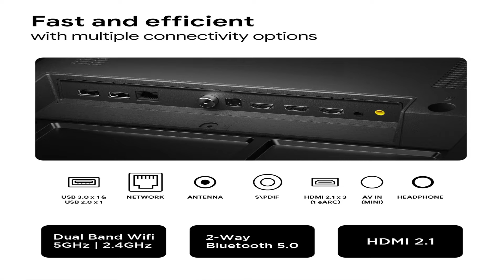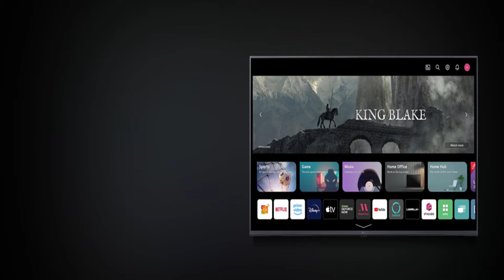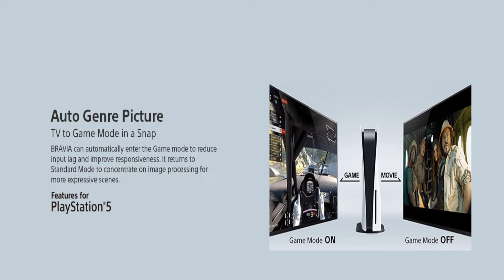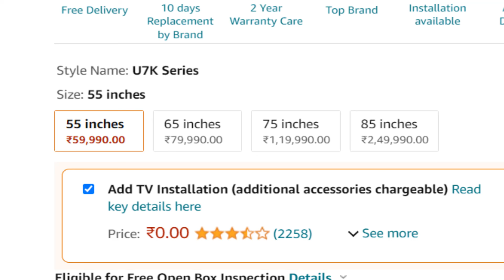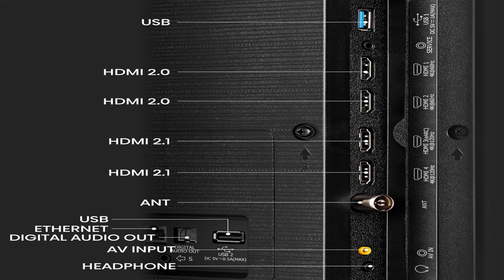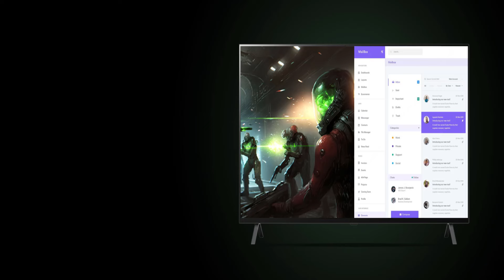My Personal Favourite 4K TVs | Best 4K Smart TV in India | Best Gaming 4k TV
Amazon Deals and Offers

My Personal Favourite 4K TVs...

LG OLED A3 4K TV

Hisense U7K QLED TV

Sony X75L 4k TV

Sony X74L 4K TV

Xiaomi TV X Pro TV

LG UR7500 4k TV

Acer V series QLED TV

Best Soundbar For 4K TVs...

Under 5,000 Soundbar...

ZEBRONICS Zeb-JUKEBAR 3900, 80W

Mivi Fort Q120 Soundbar 120W

Mivi Fort Q80 Soundbar with 80W

Under 10,000 Soundbar...

ZEBRONICS Jukebar 1000 Dolby Atmos

JBL Cinema SB241

ZEBRONICS Juke BAR 9102 PRO 240W

GOVO GOSURROUND 950 280W Soundbar

boAt Aavante Bar Orion Soundbar

Under 20,000 Soundbar...

Zebronics Juke bar 9550 pro

ZEBRONICS Juke BAR 9750 Dolby Atmos

JBL Cinema SB190 Dolby Atmos

Samsung Soundbar (HW-B55E/XL), 2.1

ZEBRONICS JUKE BAR 9530 Pro

THANKYOU...